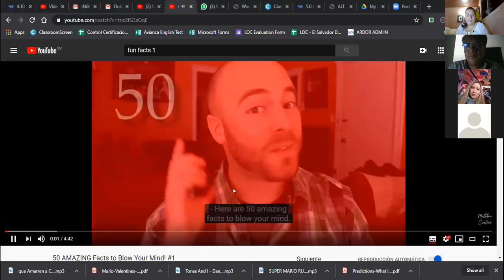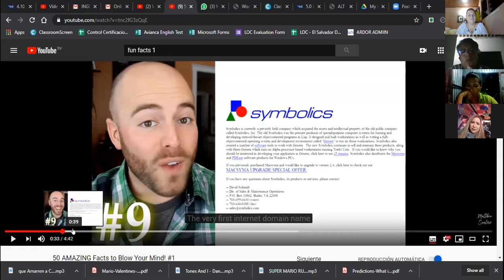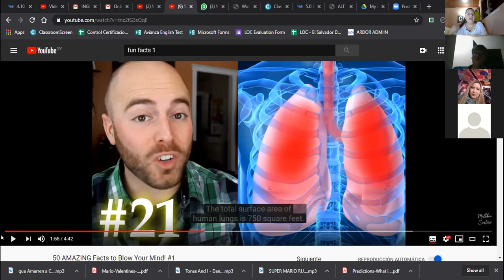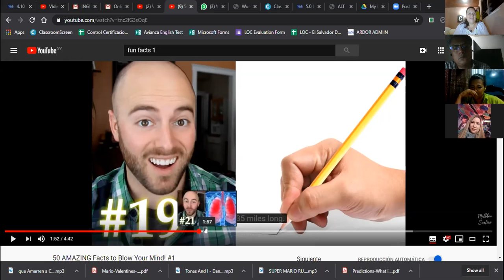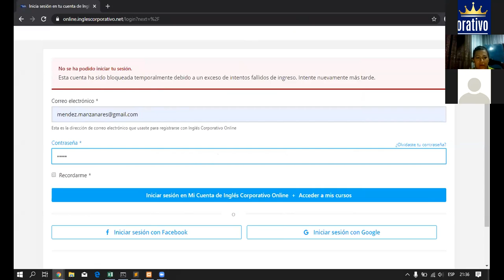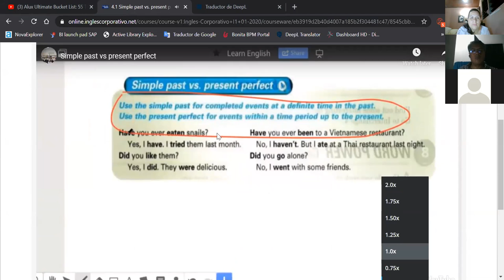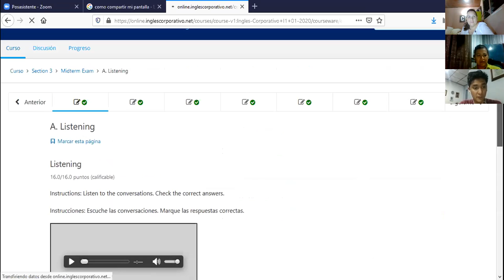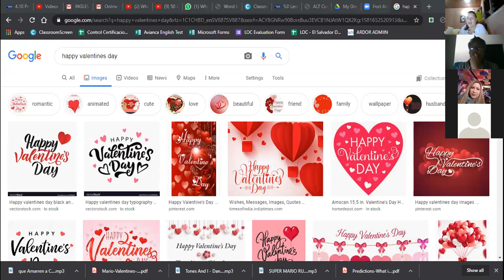I1-01-9-10-PM-01-20- Platform Excercises-Ingles Corporativo